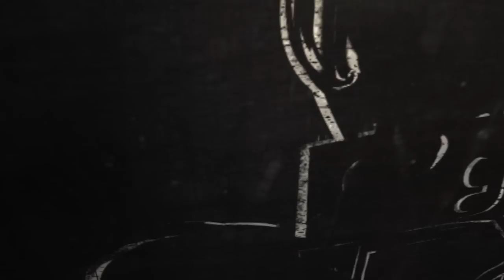[E09] Acer TeamStory Cup Saison 2 - Team Liquid vs Axiom - Loser's Final Game 1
On continue avec la finale du loser bracket : Team Liquid vs Axiom !